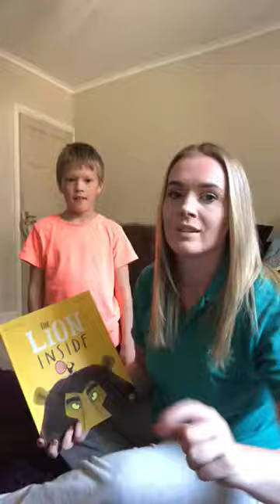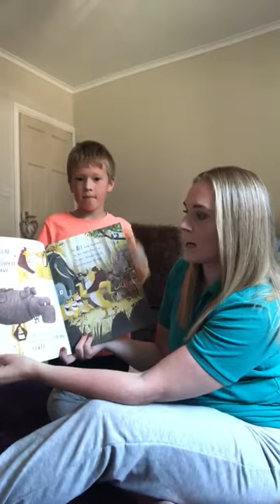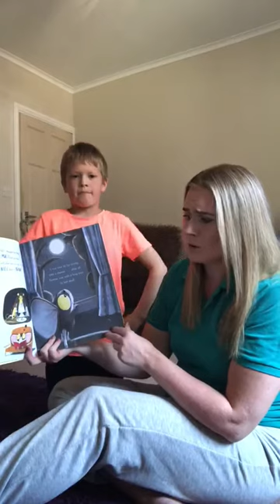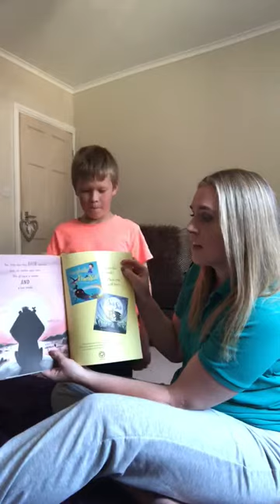The Lion inside